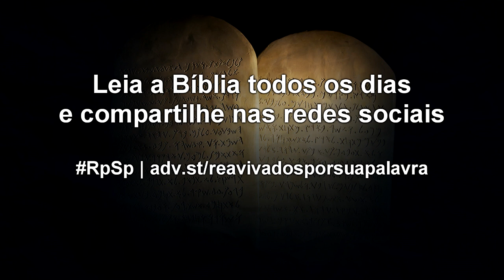Deuteronômio 30 - Reavivados por Sua Palavra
Temos a oportunidade de escolher entre a vida e a morte, entre a bênção e a maldição. Escolhamos a vida, para que vivamos muitos anos. Amemos a Deus de todo o coração!